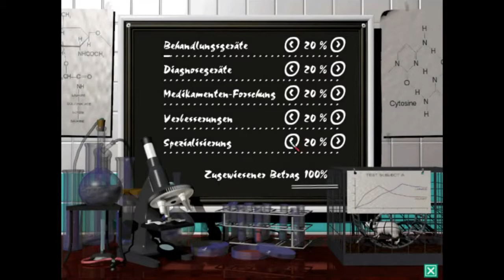Theme Hospital #16 - Doktorspiele: Gehalt ist für's Gefühl /w Meeresgrund [German/Deutsch]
Theme Hospital, ein Spiel aus der Schmiede Bullfrogs aus dem Jahre 1997. Wir müssen die Menschheit retten! Oder wenigstens solange am Leben halten, bis sie uns bezahlt haben! Unzählige schrecklich lustige Krankheiten müssen in mit obskuren Behandlungsmethoden geheilt werden.
In Theme Hospital übernehmen wir die Leitung eines durchgedrehten Krankenhauses, durch dessen Gänge regelmäßig der Sensenmann schreitet, Köpfe von Leuten mit Nadeln wie Luftballons aufgestochen werden oder Patienten mit ihren eigenen herausoperierten Rippchen als Proviant nach Hause geschickt werden!
An meiner Seite habe ich meine fähige Oberkrankenschwester Meeresgrund und zusammen wollen wir in Theme Hospital nur eins: Viel viel Gel. ehm viele Leute heilen!

Entwickler: Bullfrog Productions
Publisher: Electronic Arts